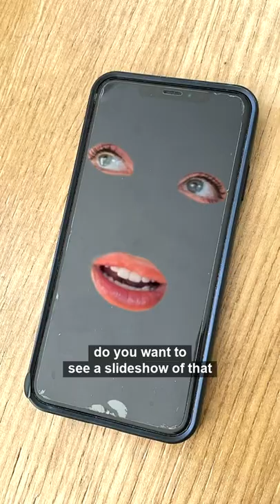your toxic relationship with your phone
toxic relationship with technology? Felix Gray blue light glasses can help
GetFelixGray.com/SydOlivia